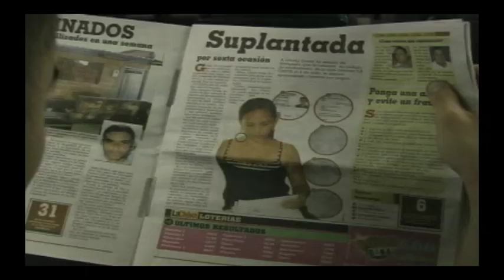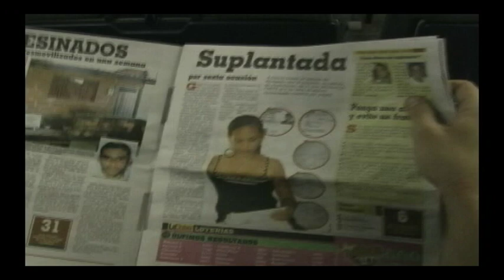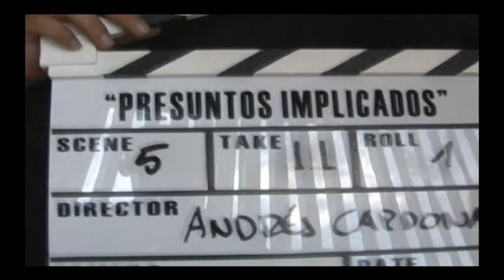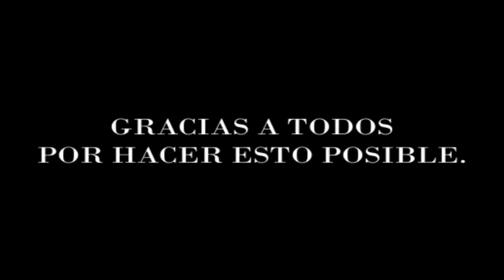MAKING OF PRESUNTOS IMPLICADOS